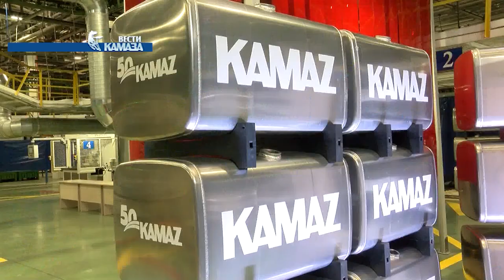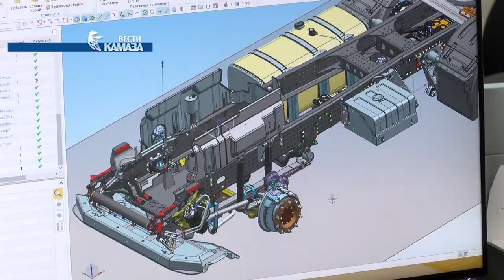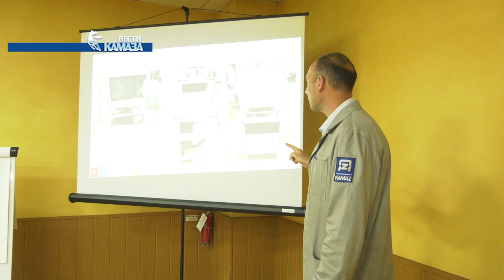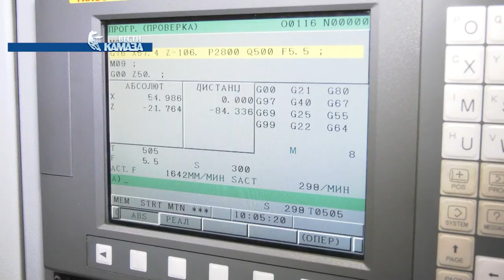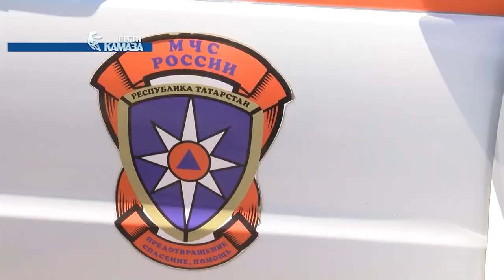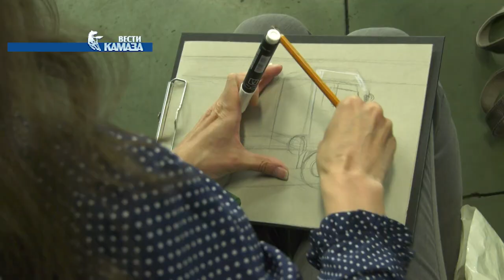Телепрограмма «Вести КАМАЗа» от 28.06.2019 (самые свежие и актуальные новости камского автогиганта)